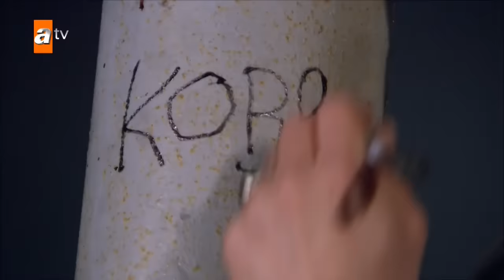Gönülçelen 7. Bölüm - atv